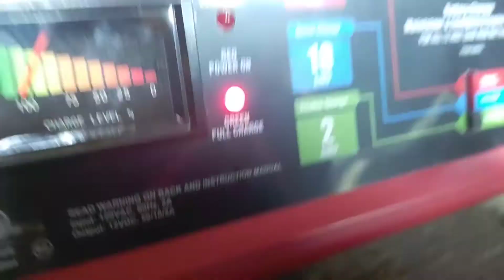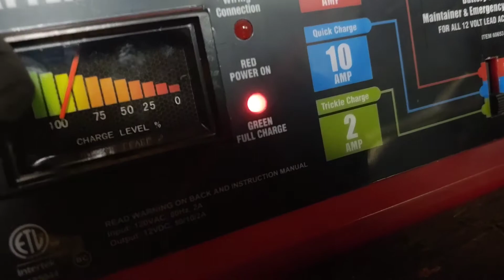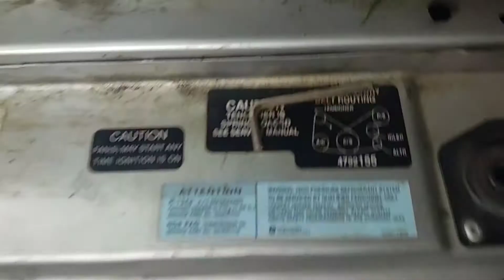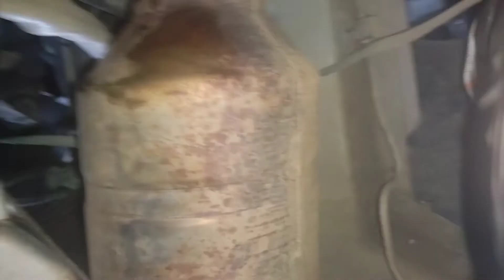2000 dodge intrepid 2.7 liter dying change crank shaft and cam shaft position sensor EASY fix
in this video my 11 yeae old son and I show how to change the crank shaft and cam shaft position sensor on a 2000 dodge intrepid that is randomly dying and we check and charge the battery